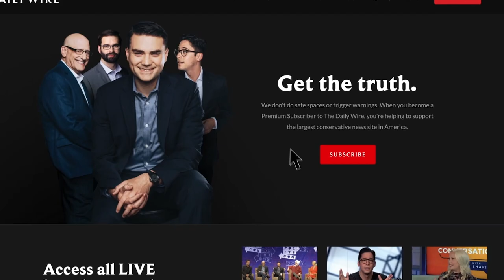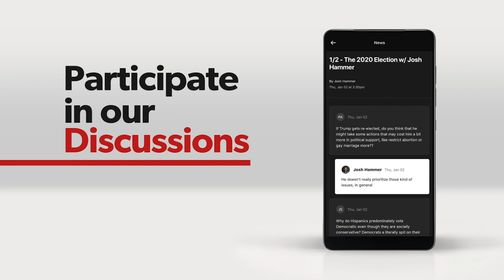Bad Parenting And 'Transgender' Children | Ep. 425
Former NBA star Dwyane Wade wants us to admire his good parenting because he's allowing his son to become his daughter. But this is precisely the opposite of good parenting, to put it mildly. Also, are Dems really on the verge of nominating an 80 year old communist? And should we teach our kids to fight fire with fire against bullies, or "be the bigger person"?